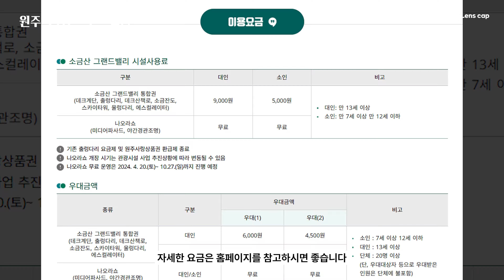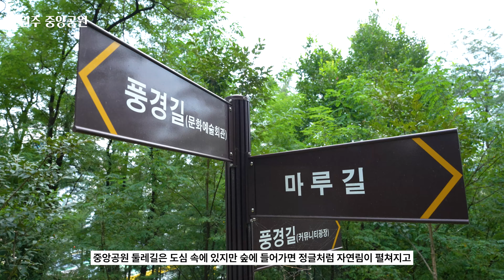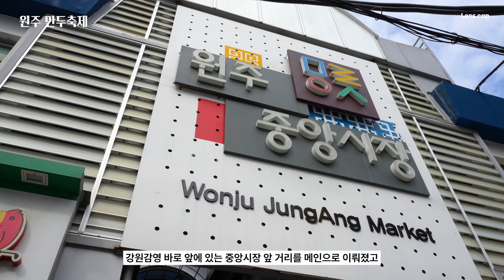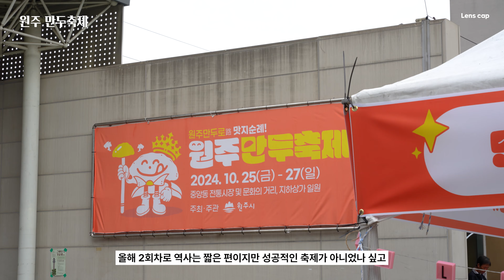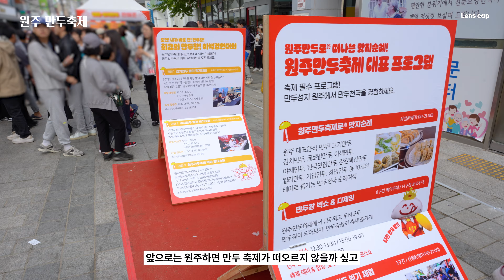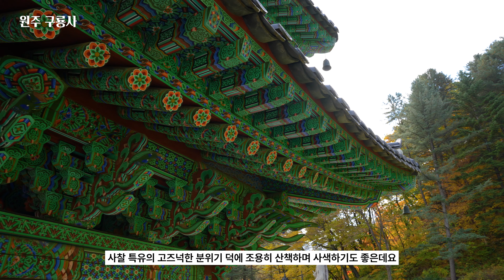무려 450만 명이 방문한 곳! 강원도 원주여행 베스트5 with 만두축제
연일 선선한 날씨가 이어지면서 여행하기 좋은 나날들인데요!
이번 영상에서는 강원도 원주의 여행지를 소개해 드리고자 합니다.
오래된 역사를 자랑하는 곳부터 둘레길을 따라서 걷기 좋은 스팟은 물론이고 아찔한 출렁다리와 원주의 축제까지!

영상 속에 잘못된 정보나 더 좋은 의견 있으시다면 댓글 부탁드리고 렌뚜와 함께 항상 안전하고 즐거운 여행 되시길 바랍니다!

1. 소금산그랜드밸리(강원특별자치도 원주시 지정면 소금산길 12)
2. 중앙공원(강원특별자치도 원주시 명륜동 855)
3. 만두축제(강원특별자치도 원주시 중앙시장길 31-3)
4. 강원감영(강원특별자치도 원주시 원일로 77)
5. 구룡사(강원특별자치도 원주시 소초면 구룡사로 500)